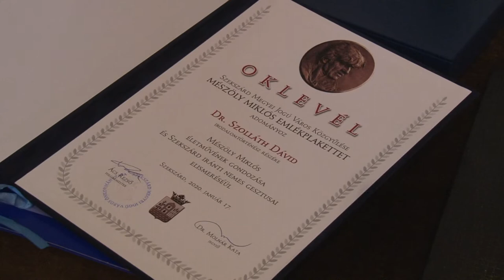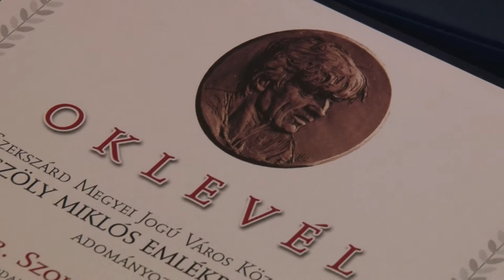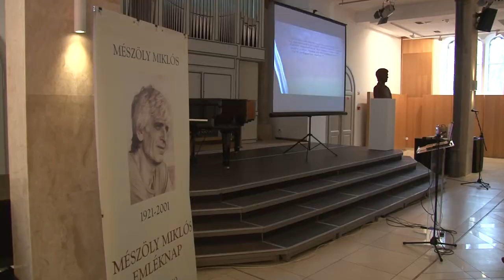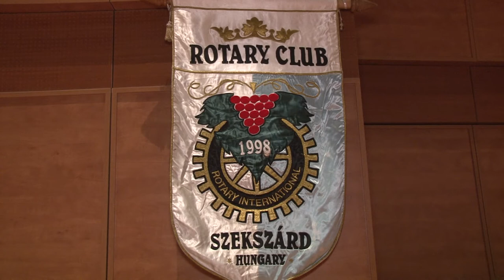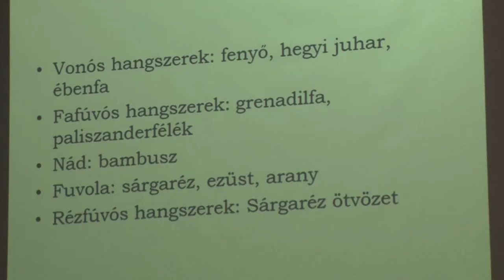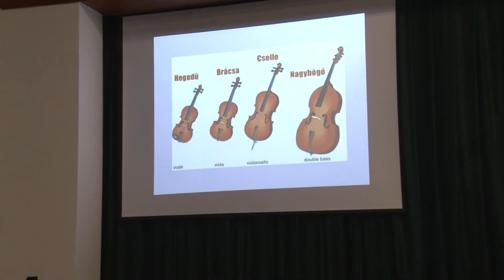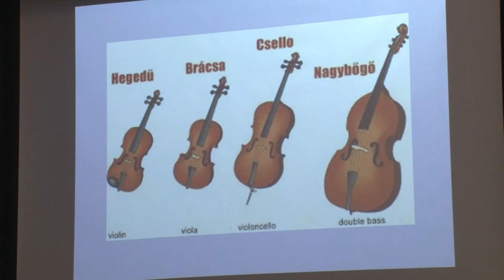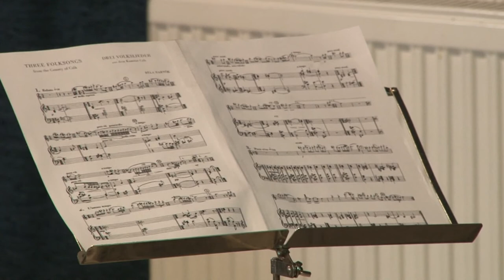Kultúrszoba - kulturális magazin 20200123